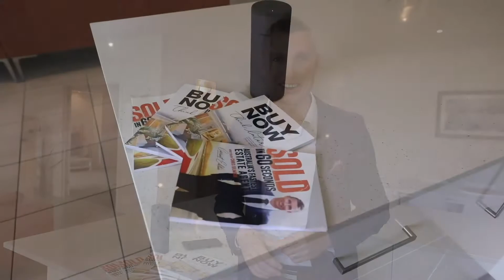Music when selling your home